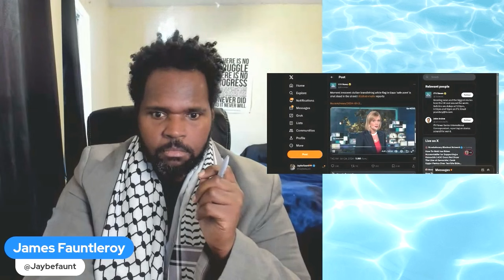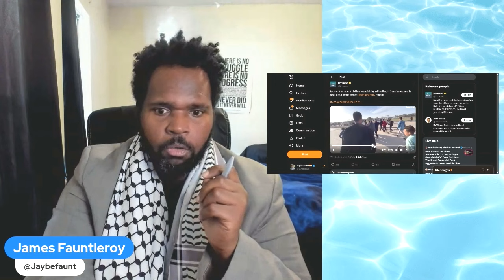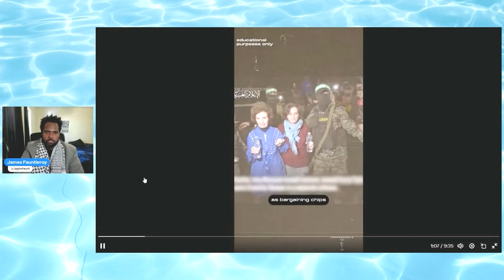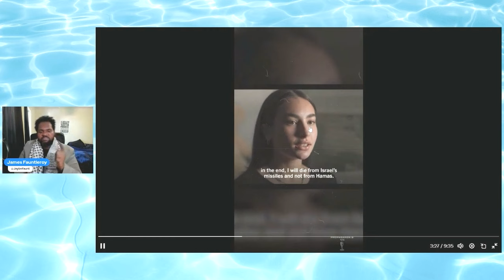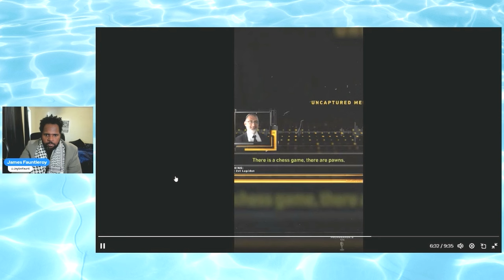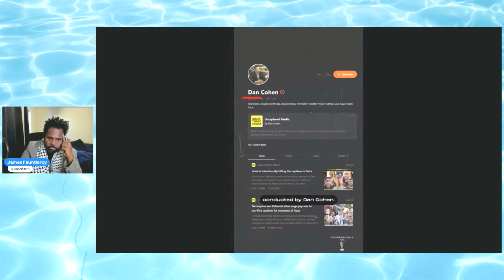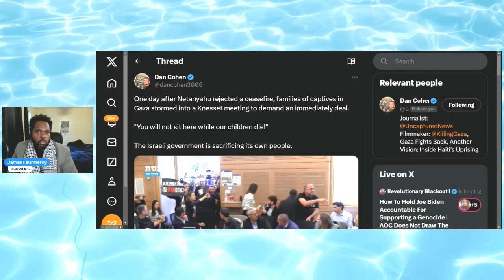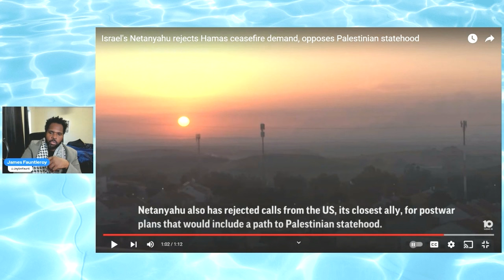When Waving White Flags DON'T WORK